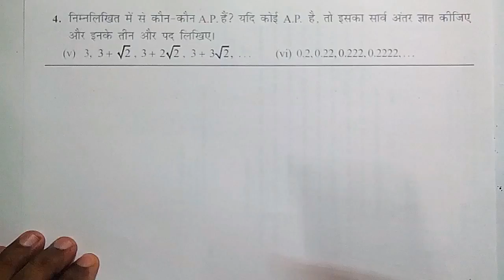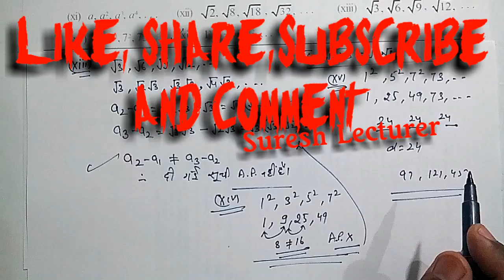Arithmetic Progression for 10th (Class 10 Maths in Hindi समांतर श्रेढ़ी -3)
chapter 5 maths class 10 solutions NCERT
10th class maths for CBSE, Haryan, UP, Rajsthan, Bihar, UK, MP state board in Hindi , samantar shrehi or arithmetic progression class 10
exercise 5.1 Question 4 all fifteen parts